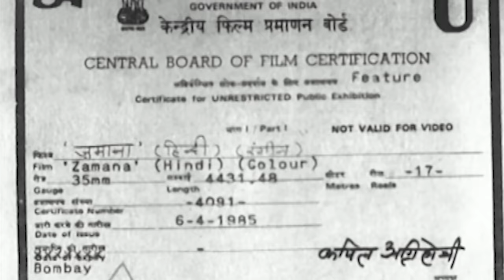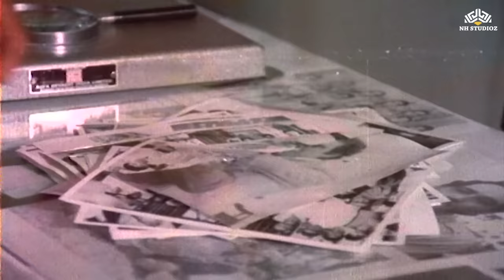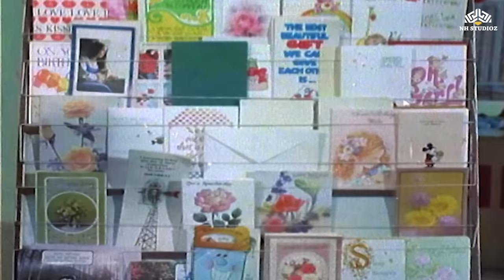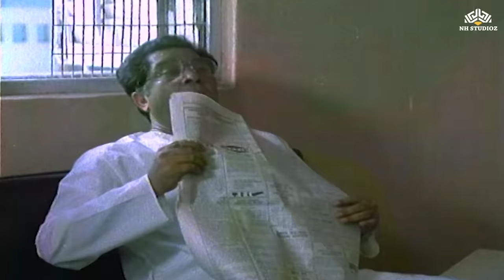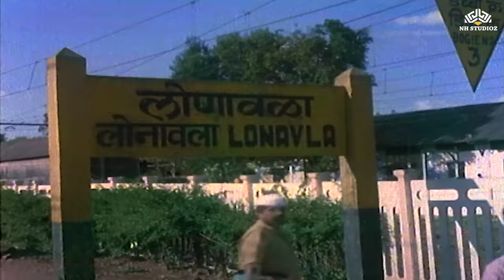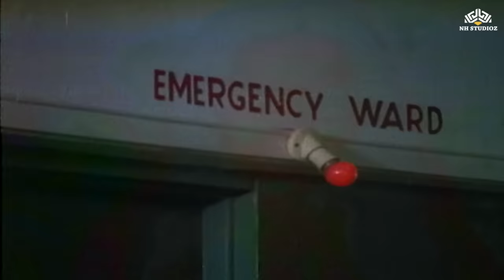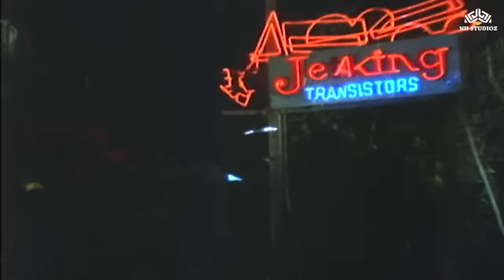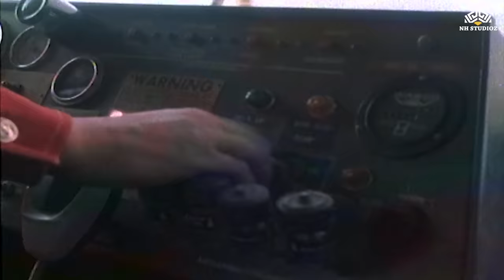ज़माना (1985 ) जबरदस्त एक्शन फुल मूवी । Rajesh Khanna, Rishi Kapoor, Poonam Dhillon | Action Movies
ज़माना (1985 ) जबरदस्त एक्शन फुल मूवी ।  Rajesh Khanna, Rishi Kapoor, Poonam Dhillon | Shaandaar Movies

Synopsis:
यह फिल्म न्याय और नैतिकता के विषय पर घूमती है। शशि कपूर ने धीरेंद्र सिंह का किरदार निभाया है, जो एक नेक और सिद्धांतवादी व्यक्ति है जो एक पत्रकार के रूप में काम करता है। धीरेंद्र एक शक्तिशाली और भ्रष्ट राजनेता का निशाना बन जाता है, जिसका किरदार रंजीत ने निभाया है, जो आपराधिक गतिविधियों में शामिल है।

घटनाओं के दौरान, धीरेंद्र पर उस अपराध का झूठा आरोप लगाया गया जो उसने नहीं किया था, जिसके कारण उसकी गिरफ्तारी हुई और कारावास हुआ। व्यवस्था में व्याप्त अन्याय और भ्रष्टाचार स्पष्ट हो जाता है और धीरेंद्र सत्य और न्याय के लिए लड़ने का फैसला करता है।

► Credits
ZAMANA 1986
Director : Ramesh Talwar
Writers :  Javed AkhtarSalim Khan
Stars :  Rajesh Khanna, Rishi Kapoor, Poonam Dhillon